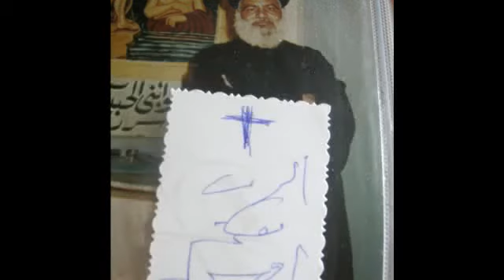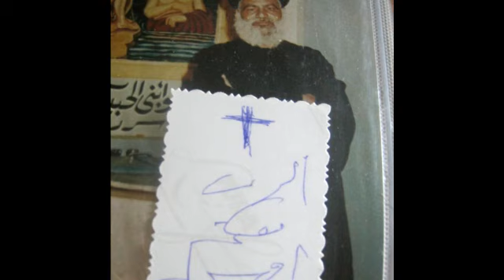Part 2 Father Theophilus Moharraqi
Hymns and Praises